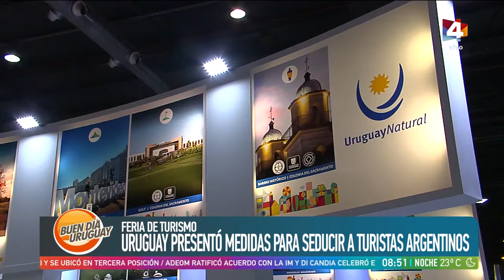Buen día Uruguay - Feria de Turismo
Uruguay presentó medidas para seducir a turistas Argentinos.